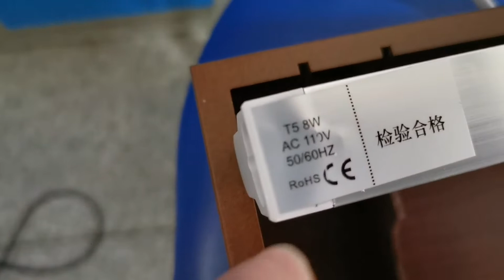您口罩都重複使用嗎，記得要消毒喔!紫外線UVC殺菌燈，自製一個盒子，可以消毒口罩及隨身小物。（手機，錢包，鑰匙）方便好用。